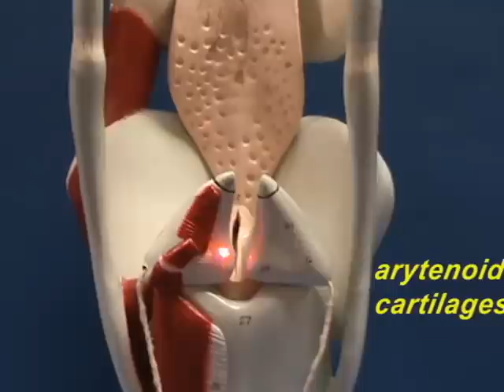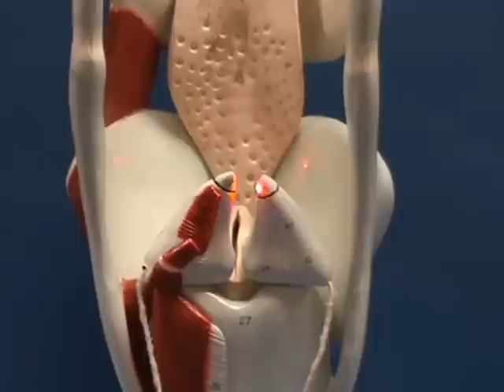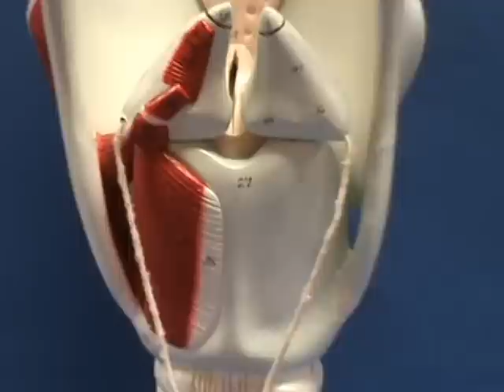Larynx Model - Posterior View